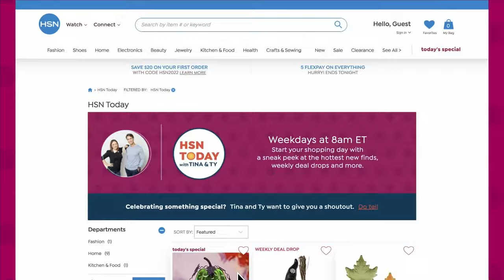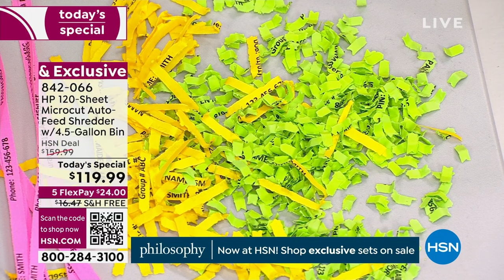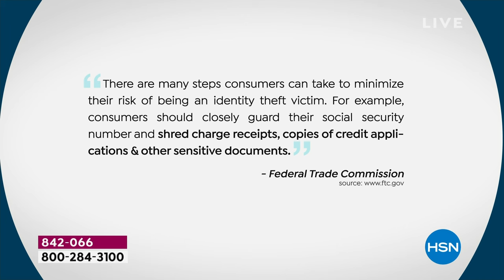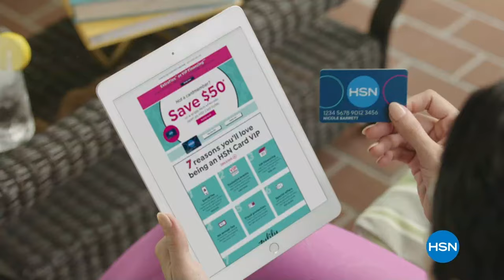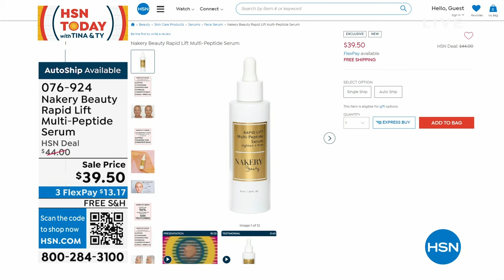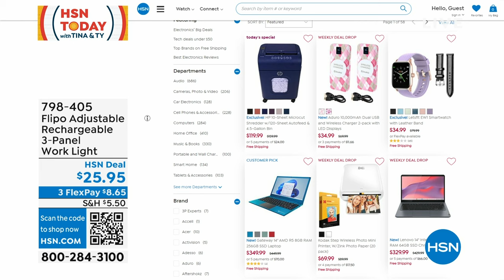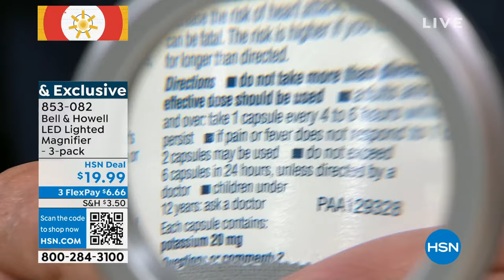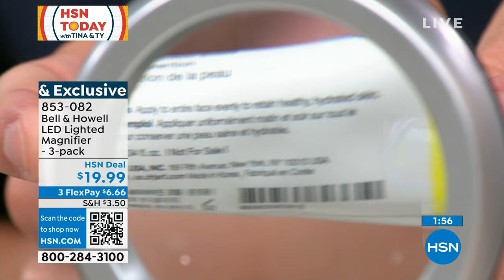HSN | HSN Today with Tina & Ty 08.11.2023 - 08 AM